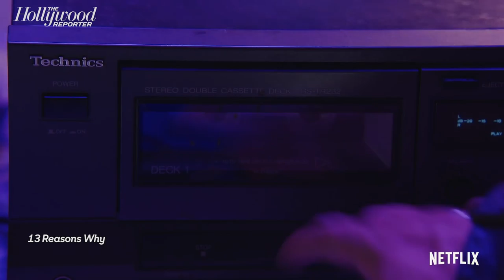'13 Reasons Why' Cast: Murder, Scandal & the Lighter Side of the Final Season | THR Interview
'13 Reasons Why' stars Ross Butler, Alisha Boe and Brandon Flynn join The Hollywood Reporter to talk about the fourth and final season of the Netflix series and what they'll miss most about the show. This interview was completed earlier this year.